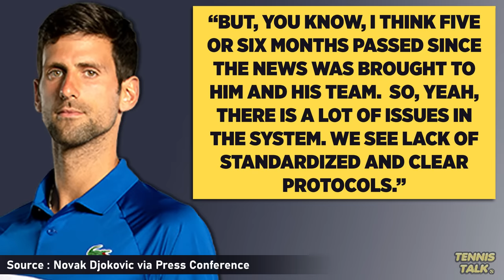Djokovic Speaks Out about Sinner's Failed Drug Tests | Tennis News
Novak Djokovic has given a pre-tournament press conference ahead of the US Open 2024 and answered questions about Jannik Sinners drug test fails in March, how if he thinks there is a double standard for top players.

0:00 | Intro
0:14 | Djokovic Press Conference
0:54 | Outro